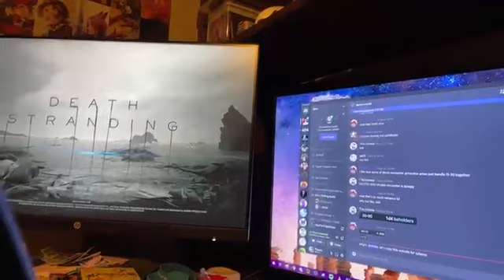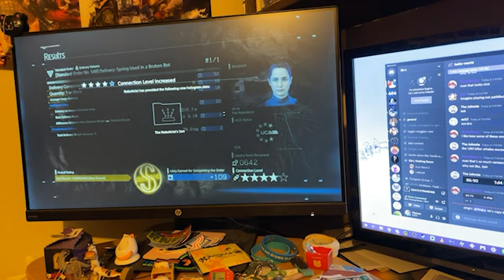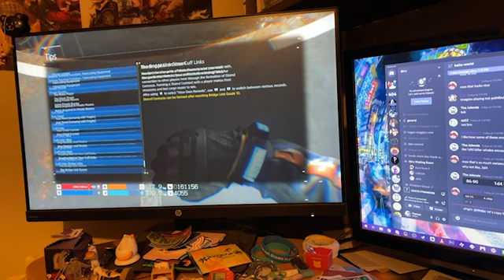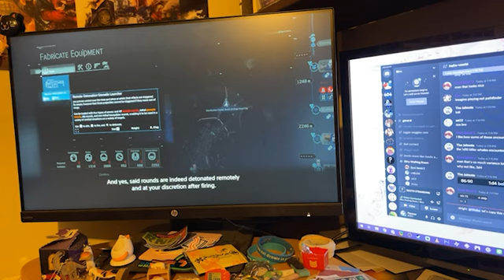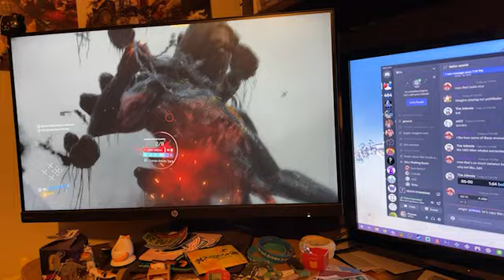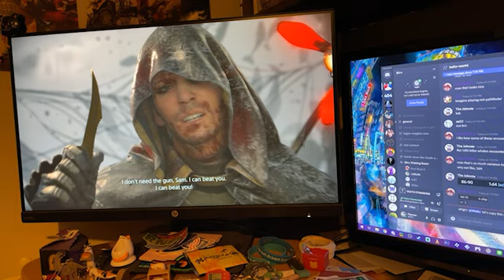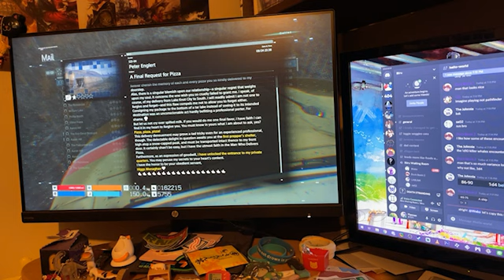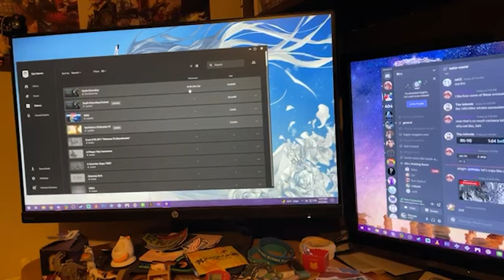USPS Delivery Service~